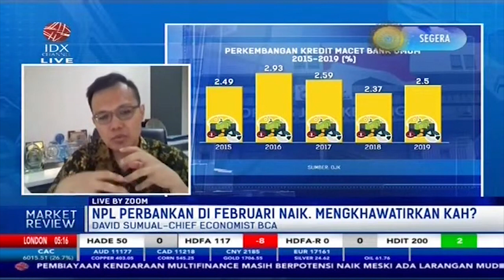Begini Upaya Perbankan Meminimalisir NPL di 2021